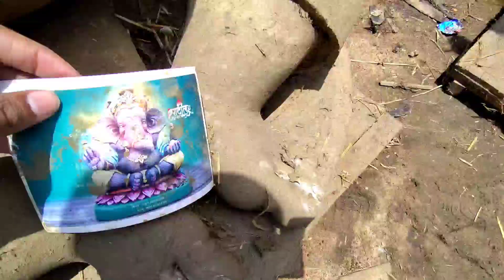!! मुकेश सोनी मूर्ति कला केन्द्र उतई!! Mukesh Soni Murti kala kendar utai !! Bhilai Chhattisgarh!!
मुकेश सोनी मूर्ति कला केन्द्र उतई !! Mukesh Soni Murti Kala Kendra utai !! Bhilai Chhattisgarh llBhilai City

जय जोहार जय छत्तीसगढ़ जय छत्तीसगढ़ महतारी

संगवारी हो आज मे आप मन ला मुकेश सोनी भईया के मूर्ति कला केन्द्र में ले के जात हो अगर वीडियो अछा लगे तो लाइक शेयर आऊ कमेट जरुर करहूं

Amitvlog100

Amitvlog
Bhilai Chhattisgarh